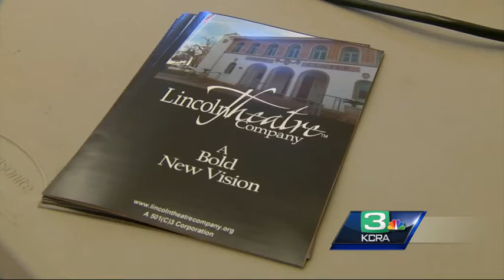New push to revitalize Lincoln Civic Center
A new group, the Lincoln Theatre Company, is trying to get revitalize the 100 year old Lincoln Civic Center.